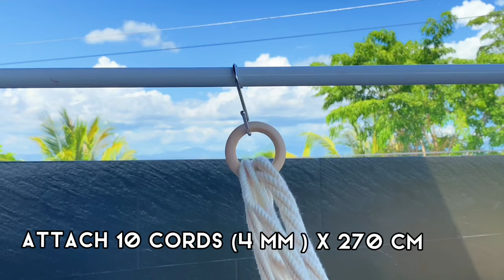DIY: HOW TO MAKE MACRAME BABY MOBILE | Macrame Fish and Rainbow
HOW TO MAKE MACRAMÉ BABY MOBILE

Materials:

Wooden Ring 2" & 10"
4 mm cord (creamy cotton)
brush
plastic niddle
tape measure / ruler
macramé fish and rainbow

PROCEDURES:
1. ON THE DOWEL, ATTACH CORDS
2. MAKE MACRAME RAINBOW AND FISH
3. ATTACH RAINBOW AND FISH ON THE BABY MOBILE

3 ways To Use Alternating Hitch knot

I appreciate if you could tag and mention me sharing your wonderful creations inspired by my YouTube tutorial. Plus, there's a chance your work might be featured on my Instagram or Facebook page!